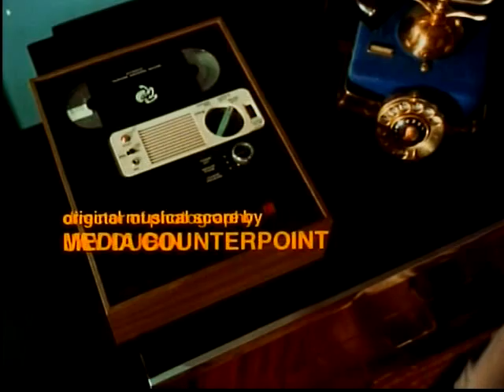VELVET SMOOTH (1976) Opening Credits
Awesome opening credits from the ultra-cheap regional Blaxploitationer VELVET SMOOTH